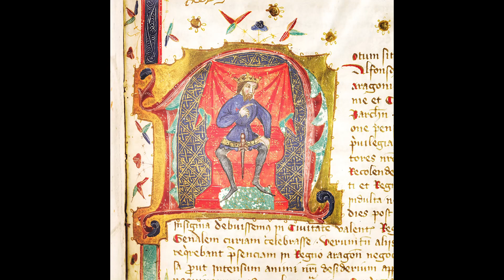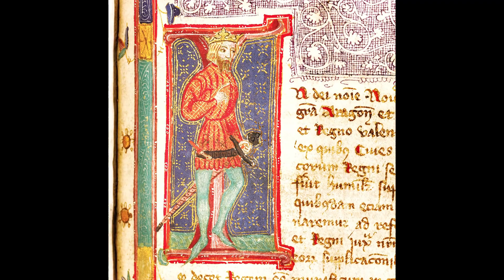XÀTIVA, ART MEDIEVAL, JAUME I i LA FIRA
CONTINGUT

L’exposició mostra en panoràmiques de gran format, les localitzacions i els monuments mes importants d'aquesta gran ciutat mil·lenària.
També va acompanyada de imatges de Jaume I, de l'art medieval de l'època, i tots els apartats enumerats al marc de referència general, per a situar a l'espectador en context.

FORMATS
Des de les seues primeres exposicions a la fi dels 90, Kaiko investiga sobre la manera de mostrar les seues obres, buscant sempre formats originals i atractius per l'espectador, com els cubs amb imatges en tres dimensions, les panoràmiques en seda i en gran format o les imatges impreses en llenç amb bastidor de fusta.
En aquest nou projecte fa un pas més i dissenya “habitacles expositius”:
Habitacles i parets desplaçables formades amb imatges en gran format. Dissenyades de tal manera que poden ser habitacles, o poden “obrir-se” i anar a paret. També poden formar murs expositius.

CURRICULUM

Cronologia de les sales on s'ha exposat
2022: L’Olleria (València). Jardinins de la Marquesa, Gandia.
2021: Rialia, Museu de la Industria, Portugalete (Euskadi).
Museo Històrico de las Merindades, Medina de Pomar (Burgos).
2020: Palacio de Aramburu, Tolosa (Euskadi).
Ataria (Euskadi).
Castell, Mercat i Casa de l’Ensenyança de Cullera.
2019: Torre Madariaga (Euskadi).
Casa de Cultura de Calvià (Mallorca).
Mercat d’Algemesí.
Casa de Cultura de Benagéber.
Biblioteca de Gandia.
2018: Claustres de Manacor e Inca (Mallorca).
Casa de Cultura de Llanes (Asturias).
Jardins de la Marquesa de Gandia.
2017: Ayuntamento de Cangas del Narcea (Asturias).
Biblioteca Pública Municipal de Orihola.
Finca Galatzó de Calvià (Mallorca).
Auditori de Alcúdia (Mallorca).
2016: Casa de Cultura José Peris de Alboraia (Valencia).
Sala Polivalent de Xest (València).
Jardí Botànica de València.
Sala d’exposicions Convent de Sant Francesc de Morella (Castelló).
Casa de Cultura de Mora (Toledo).
2015: Sala de exposiciones de la Universidad Autónoma de Madrid.
Facultat de Magisteri de la Universitat de València.
Sala de exposicions de la ETSI Camins de la Universitat Politècnica de Valencia.
Biblioteca Central de Gandia. Espacio expositivo del Batán de Villava (Navarra).
2014: Imaginària 2014 en la Universitat Jaume I de Castelló.
Casa de Cultura de Burjassot. Museu de la Biodiversitat de Ibi.
2013: Jardí Botànic de València, exposició col·lectiva “L’Arbre de la vida”.
2012: Aula de la Mar de Benissa. Museu de la Festa d’Algemesí.
Aula de la Naturaleza la Asomadilla (Jardín Botánico de Córdoba).
Museu de la Biodiversitat de Ibi.
2011: Calendari Bancaja 2011. Fundació Caja Castelló.
“Sa Petrolera” (Centro de Recursos de Educació Ambiental de las Illes Balears).
Casa de las Ciencias de Logroño. Jardín Botánico de Málaga. Museu MAGA de Gandia.
Cases de cultura de Mislata y de Montitxelvo. Ateneo los Pájaros (Murcia).
2010: “La Senda del Agua” en Montitxelvo. Jardí Botànic de Valencia. Casa de Cultura de Peníscola.
2009: Cases de cultura de: Castelló de Rugat, Algemesí, Montserrat, Ondara, Benimarfull y Muro.
2008: Cases de cultura de: Montroi, Sueca, Alberic, Lloc Nou de Sant Jeroni y Calp.
2007: Palau de Catalunya de Barcelona